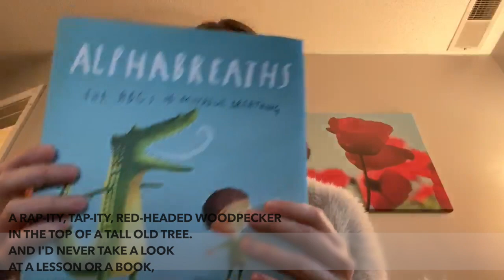Rathers by Mary Hunter Austin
Your Loyal 4th Grade Teacher
Ms. Sacks and her friends:
Ms. Mintzer, Ms. Love, Mr. Ali, Mr. Ferguson and Mr. K!